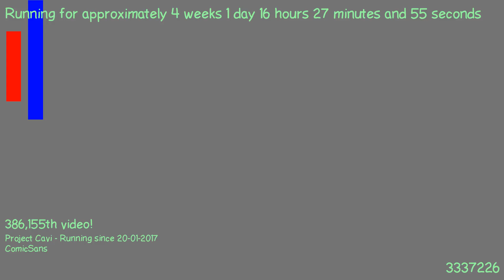1487514732 - Webdriver Cavi - H2